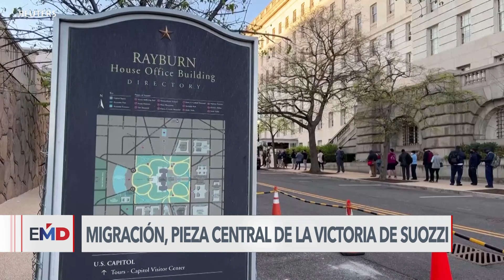Demócrata se impone en elección especial en Nueva York por escaño en la Cámara de Representantes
El demócrata Tom Suozzi se impuso en una elección especial y obtuvo un escaño en la Cámara de Representantes federal, que anteriormente ocupaba el republicano George Santos. El tema migratorio fue clave para los votantes, como nos informa Ángela González, corresponsal de la Voz de América.